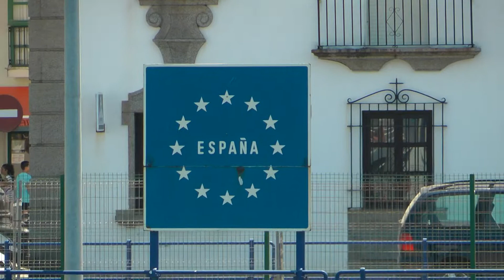Spanish Afternoon July 13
From Tavira Portugal to Ayamonte Spain